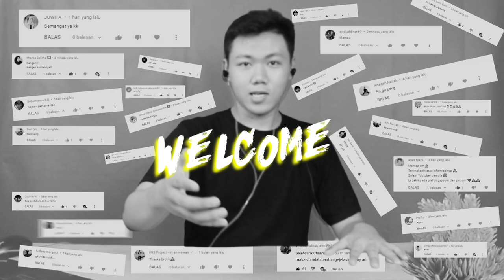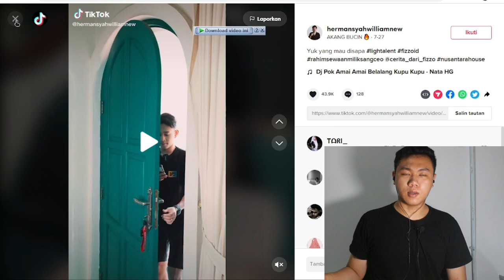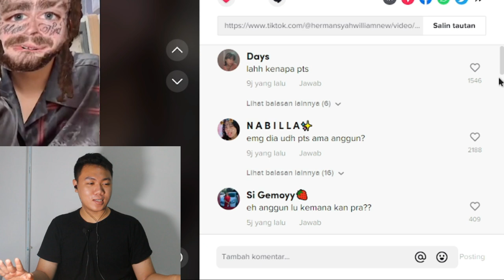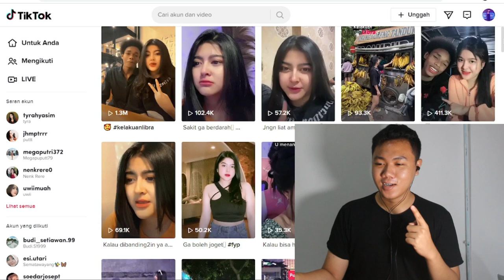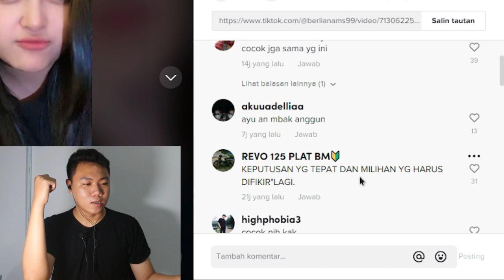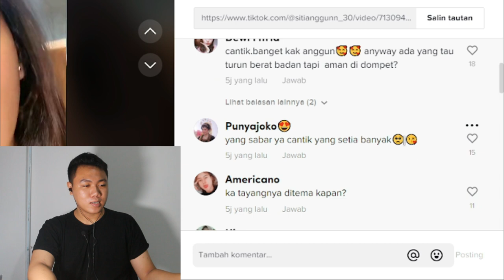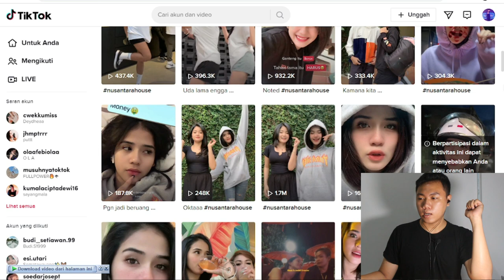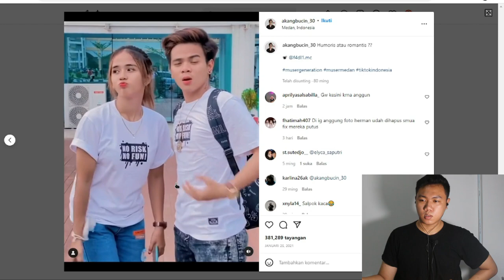MEREKA PUTUS ❗❗ SITI ANGGUN DAN HERMANSYAH TIKTOK NUSANTARA HOUSE I FKR PROJECT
Hallo gaes kali ini kita bikin video tentang siti anggun dan hermansyah wiliam apakah meraka beneran putus ?

fadlykamalrasad

TYTTJAV
(TYTTJAV = Huruf besar semua ya) 🥰

Thankyou ❤️
Upload
Senin - Minggu
Hastag
anggun tiktok,
anggun tiktok joget,
anggun tiktok dulu,
anggun tiktok pindah agama,
anggun tiktok viral,
anggun tiktok masuk tv,
anggun tiktokers,
anggun tiktok makan cabe,
anggun tiktok dulu vs sekarang,
anggun tiktok pargoy,
anggun tiktok mukbang,
anggun tiktok goyang,
anggun tiktok sampe bawah,
anggun tiktok anggun,
anggun tiktok agama apa,
anggun artis tiktok,
tiktok anggun anggraini,
tiktok anggun anggraeni,
tik tok anggun adelia,
agama anggun tiktok,
tiktok abang anggun,
tiktok anesya anggun,
anggun tiktok berhijab,
anggun tiktok berenang,
anggun tiktok biodata,
anggun botak tiktok,
tiktok anggun cantik burung puyuh,
tiktok anggun sampai bawah,
tiktok bang anggun,
tiktok bang anggun pemakan cabe,
tiktok anggun cantik sampe bawah,
tiktok bang anggun makan pedas,
biodata anggun tiktok,
biodata siti anggun tiktok,
botak tiktok anggun,
kumpulan tiktok bang anggun,
tiktok anggun cantik,
anggun cantika tiktok,
tiktok anggun supriadi makan cabe,
kumpulan tiktok anggun cantik,
kumpulan tiktok anggun cantik 2022,
anggun supriadi makan cabe live tiktok,
goyang tiktok anggun cantik,
tiktok anggun cantik dan pacarnya,
tiktok anggun cabe,
tiktok anggun cantik pargoy,
anggun tiktok dulu dan sekarang,
anggun tiktok diundang,
tiktok anggun dan herman,
tiktok anggun dan herman 2022,
tiktok anggun dan pacarnya,
anggun di tiktok,
tiktok anggun dan herman terbaru 2021,
tik tok anggun dp,
tik tok anggun dan herman terbaru 2022,
tik tok anggun dan ayu,
dj anggun tiktok,
vicky nitinegoro dan anggun tiktok,
rigen dan anggun tiktok,
siti anggun tiktok daster,
tiktok siti anggun dan hermansyah william,
tiktok anggun dulu dan sekarang,
anggun dan hermansyah tiktok,
anggun dan botak tiktok,
anggun tiktok enak,
anggun tiktok entertainment,
anggun tiktok edit,
anggun tiktok full,
anggun tiktok ff,
film tiktok anggun,
anggun tiktok gelek,
tiktok anggun geboy mujair,
gaji anggun tiktok,
tiktok grup anggun,
goyang mujair tiktok anggun,
goyang mujair tiktok siti anggun,
tiktok siti anggun goyang,
goyang tiktok daster meresahkan anggun,
anggun tiktok lepas hijab,
tiktok anggun nusantara house,
tiktok anggun pakai hijab,
herman anggun tiktok,
kumpulan tiktok siti anggun dan hermansyah,
kumpulan tiktok anggun terbaru 2022 nusantara house,
anggun tiktok ig,
tik tok anggun imut,
tiktok id anggun,
tema indonesia anggun tiktok,
nama ig anggun tiktok,
tiktok id siti anggun,
joget tiktok viral 2022 anggun,
tiktok anggun makan kepala sapi,
tik tok kak anggun,
kumpulan anggun tiktok,
tik tok kak anggun cantik,
tiktok kakak anggun,
tiktok anggun cantik di kolam renang,
tik tok kak anggun pemakan cabe,
tik tok kak anggun sekarang,
kumpulan tiktok anggun supriadi,
kumpulan tiktok siti anggun,
pascol kintill nonton live tiktok anggun,
tiktok viral kak anggun,
kumpulan video tiktok anggun cantik,
kumpulan tiktok anggun nusantara house,
kumpulan tiktok anggun terbaru,
kumpulan video tiktok anggun supriadi,
anggun tiktok live,
anggun supriadi live tiktok,
anggun cantika live tiktok,
anggun mans live tiktok,
lagu anggun tiktok,
lagu tiktok viral 2022 anggun,
anggun tiktok medan,
tiktok anggun makan pedas,
anggun manis tiktok,
anggun mas tiktok,
tik tok anggun pemakan cabe,
tik tok anggun medan,
tiktok anggun supriadi makan pedas,
kumpulan tiktok anggun pemakan cabe,
tiktok mas anggun pemakan cabe,
mukbang anggun tiktok,
mas anggun tiktok,
tiktok anggun medan,
tiktok mukbang challenge anggun,
kumpulan tiktok mas anggun,
tiktok nya anggun,
tiktok nya kak anggun,
anggun tiktok orang mana,
tik tok anggun supriadi,
anggun tiktok podcast,
tiktok anggun pemakan cabe,
anggun pramudita tiktok,
tiktok anggun putri,
tiktok anggun putri sarinah,
siti anggun putri tiktok,
kumpulan tiktok anggun pargoy,
pacar anggun tiktok,
podcast anggun tiktok,
pascol reaction anggun tiktok,
tiktok siti anggun pargoy,
tiktok siti anggun pakai daster,
tiktok pargoy anggun,
anggun tiktok qtela,
anggun tiktok quotes,
anggun tiktok queen,
rigen anggun tiktok,
pascol kintil reaction tiktok anggun,
tiktok anggun supriadi,
anggun seleb tiktok